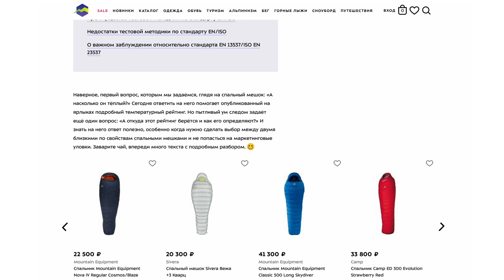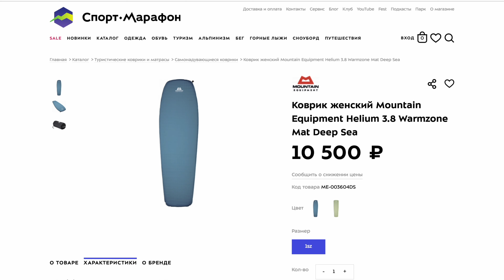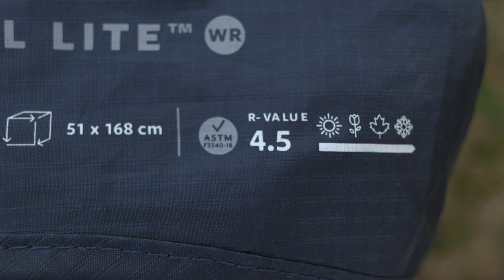Как выбрать коврик для похода? R-Value - главный параметр для надувных и самонадувающихся ковриков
В этом видео рассказываем про самую важную функцию туристического коврика - теплоизоляцию.